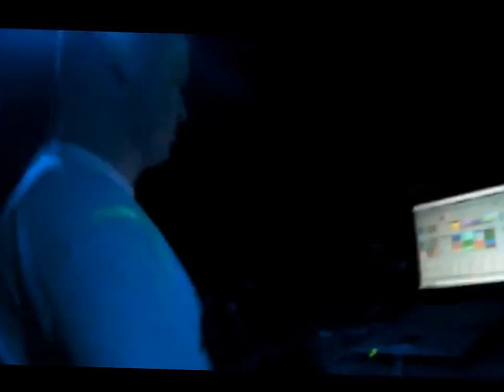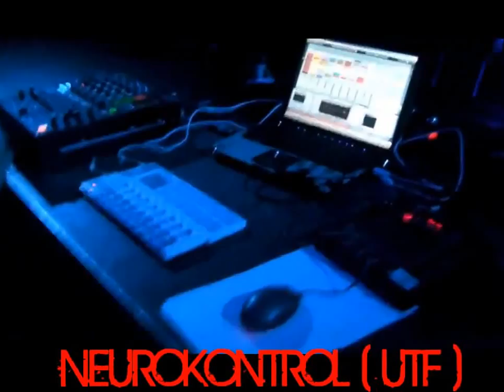Astrofonik 10 years @ Arena Wien (Neurokontrol, Strez, Wems, Frank@, Zellkern)